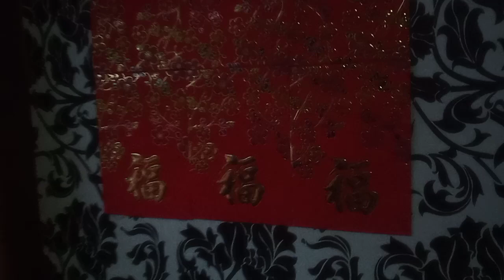MY HOME SWEET HOME INSIDE VIEW 🏡🏡🌺❤🌿